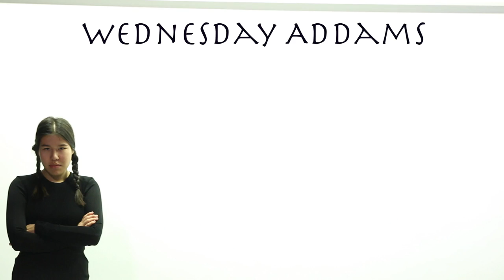20+ EASY Last Minute HALLOWEEN Costume Ideas 2015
Hey guys!

In today's video I will show you some different halloween costume ideas! They are NOT scary at all, just random & unique ones for example who wouldn't want to be BLAIR WALDORF?! Hope you guys enjoy!

LET ME KNOW WHICH COSTUME WAS YOUR FAVORITE

This is a collab with Lindsay Marie

My editing software: Final Cut Pro X
Camera use: Canon Rebel T4i with Sigma 30mm lens

FTC this is not a sponsored video in any way shape or form

As you know last year I uploaded a video with, halloween costume ideas, but it got deleted but this year for, halloween 2015, I decided to spice it up and film it differently with, 20 HALLOWEEN COSTUME IDEAS, so they are like, last minute halloween costume ideas, super easy and quick to make, these are super easy, last minute halloween costume ideas,